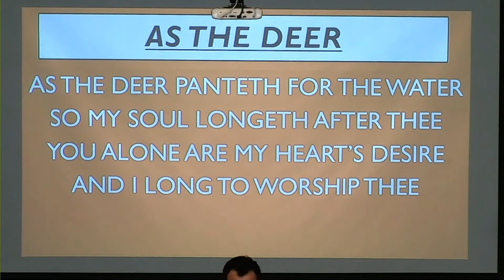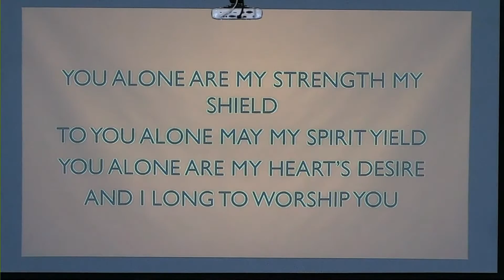Wednesday Evening Service Jude